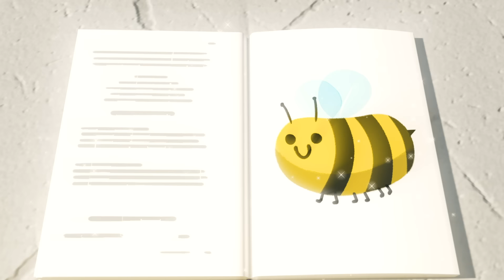Buster atascado en el autolavado | Dibujos Animados | Canciones Infantiles | Buster en Español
¡Disfruta de este video educativo para niños Buster atascado en el autolavado, además de muchas más canciones infantiles para aprender, bailar y cantar!

Disfruta de esta increíble compilación que incluye "" y muchos más videos para niños con los que puedes aprender, cantar y bailar.

Go Buster es una serie animada educativa en línea para niños que se ve en todo el mundo. ¡De los creadores de Little Baby Bum, Go Buster fomenta el aprendizaje, la creatividad y la diversión!

0:00 Buster atascado en el autolavado
2:09 Buster el Hechicero
4:10 La Carrera de Buster Deslizándose
6:11 Buster y el Globo
8:12 Buster y el Laberinto
10:13 Buster y el Abusivo
12:17 Las luces de los bomberos
14:14 Buster finge estar enfermo
16:14 Buster y Digger enseñan las formas
18:16 De Regreso a la Escuela: los Accidentes Suceden
20:16 Buster lucha con globos de agua de colores
22:20 Buster en la Tierra de los Colores
24:25 Buster se enfermó, Edición Barbijo
26:25 Buster Aprende Los Colores de Frutas y Vegetales
28:26 Buster y el Volcán
30:26 Buster y el Bote